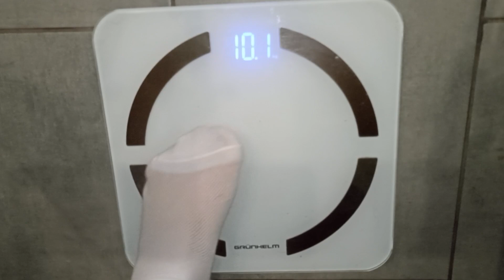Как я похудела на 57 кг.Это лучший метод! Отчёт в БЕСПЛАТНОМ марафоне.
КУЛИНАРЫЙ КАНАЛ

♨️ СМАЧНІ БУДНІ БОГИНІ ♨️

УКРАЇНОМОВНИЙ КАНАЛ

💙💛 ПРОСТО ПРО ЖИТТЯ 💙💛